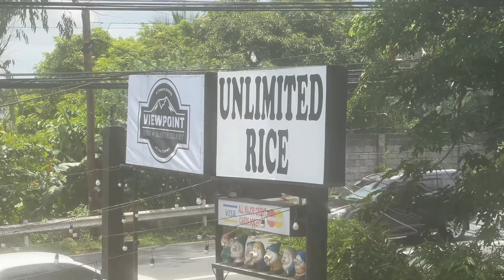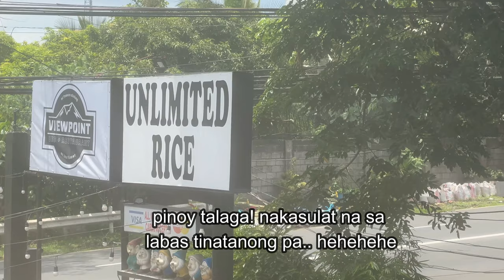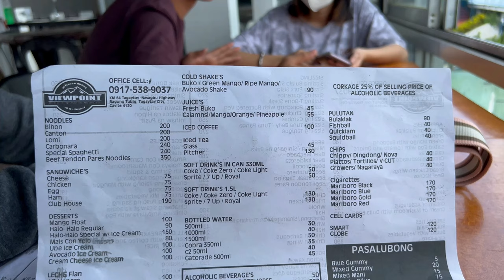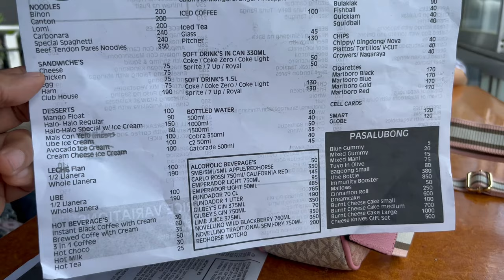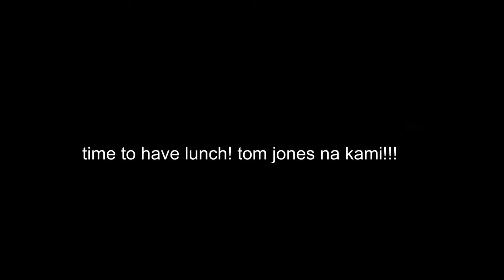Tagaytay lunch at viewpoint